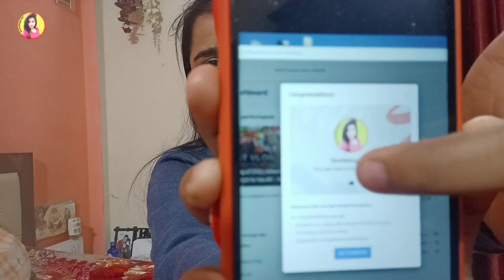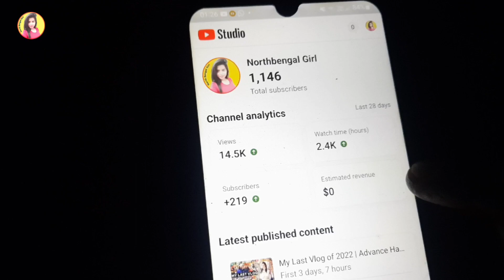My First Vlog of 2023 | I Am So Happy In Happy New Year 2023 Thank You All 🙏 Northbengal Girl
Hello Friends,
Welcome to my family, I am a lifestyle bengali vlogger, thanks for visiting my channel 😊

Like 👍 and Comment ✍️ Your Valuable Opinion
And Also Turn On The Bell Notification For Never Miss My Videos.